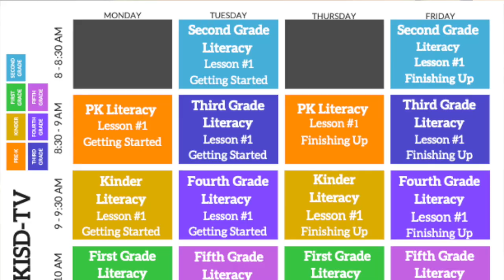Continued Learning Center (CLC) on KISD-TV!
Important Channel Update: Additional Channels will be available!
STARTING MONDAY: Killeen ISD will provide Elementary students with additional Math & Literacy lessons by our KISD teachers on KISD-TV that can be viewed on:
+ CW on Grande (812,12),
+ DirectTV (46),
+ Suddenlink,

🍎 Teachers (PK-5) will provide a 30-minute lesson on Monday/Tuesday and then circle back to close the week’s learning on Thursday/Friday.
👩🏻‍🏫👨🏾‍🏫Classroom Teachers will continue communicating directly with families and students with specific information regarding their classes and lessons for students. These videos will follow the curriculum provided online in the Continue Learning Center and printed packets.
📺 The TV lessons are intended to provide additional support.
👁 You can watch on:
+ Spectrum (17, 1212, 20),
+ DirectTV (46),
+ Suddenlink,